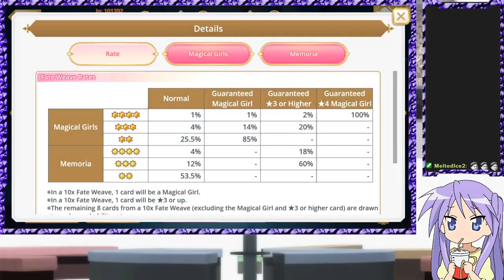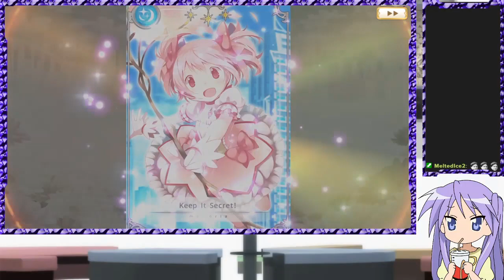Adiós NA y gracias | Mis últimos rolls de despedida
Estos son mis ultimos rolls en el fate weave (Premium) del servidor NA de Magia Record, no son muchos pero tampoco pocos (je), este video sirve como despedida al servidor, que luego de estar muerto en vida luego del anuncio del cierre pronto dejara de existir, el juego se convertira en una galeria off line (modo galeria) donde es más que probable que ya no se podrá rollear, por eso antes de ese cambio de version del juego decidi usar todo lo poco que tenia ahorrado para ver si conseguia alguna chica magica nueva para tener en el modo galería. Luego de los rolls hablo de cada una de las chicas magicas que consegui en el servidor NA, que aunque fue apresurado y tuvo un final triste para mi fue maravilloso mientras duro, gracias por todo servidor NA me permitiste conocer las historias de varias chicas magicas maravillosas.
Lo hice en directo, si quieres pasate, los hago en Twitch, tengo el mismo nombre que en Youtube.
Magia Record: Puella Magi Madoka Magica Side Story
Magia Record: Puella Magi Madoka Magica Gaiden
Madokami Ultimate Madoka
Magius
The animations of the dancing Magical Girls (Kyoko, Madoka and Homura) are from the channel of Ellatora thanks a lot for allowing me to use them :)
Magia Record (JP) ID: V1Y8vWDw
Magia Record (NA) ID: XNFZCBXx